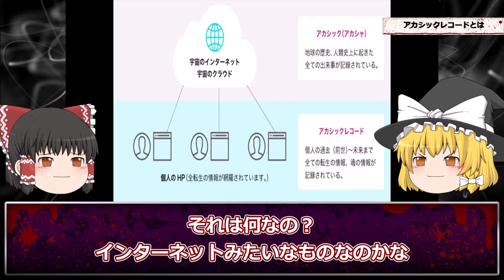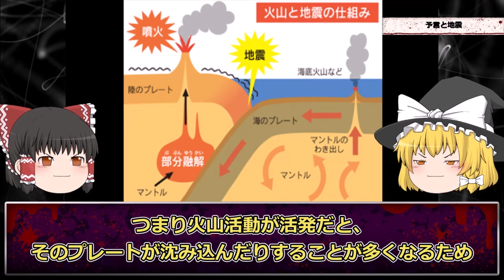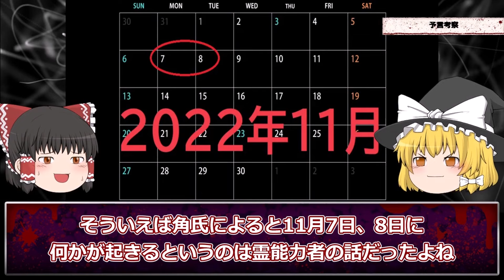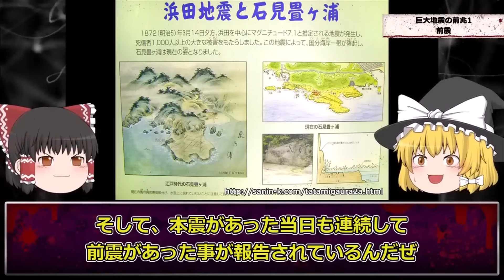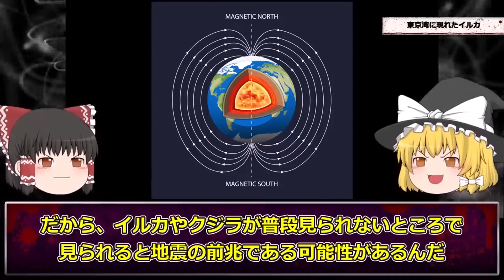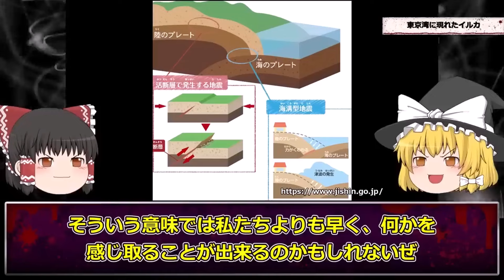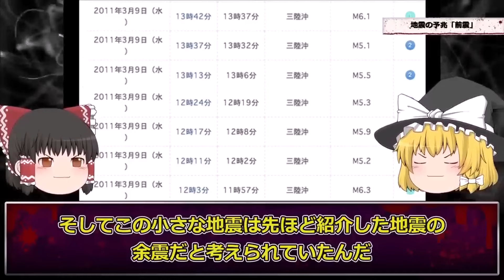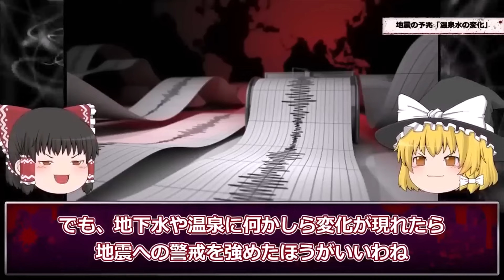【総集編】日本を襲う大地震。東日本大震災だけでは終わらないのか。【作業用】【睡眠用】